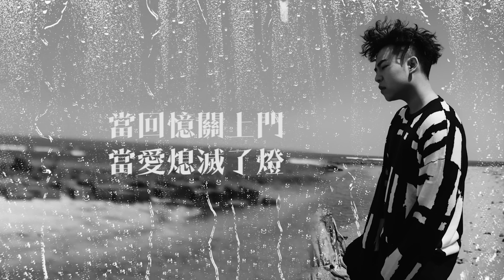朱興東 Don Chu - 我們也陌生 We Are Strangers (官方歌詞版) - 電視劇《錦繡未央》片頭曲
當時間蒸發了 最後一點愛情
我就變成了 你的陌生人
95後“滄嗓少年”朱興東  連續發聲
超齡演繹  全新單曲《我們也陌生》
在戀人從此陌路的時刻
為你  循環療愈
95後“滄嗓少年”東東朱興東，沉默兩年，一鳴驚人，在接連拋出《硬抗》以及《噴嚏》兩首全新單曲後，連續發聲，趁熱推出自己的第三波主打《我們也陌生》。

在這首全新單曲《我們也陌生》的錄製過程，“滄嗓少年”朱興東並沒有將這首《我們也陌生》當做一首絕對的情歌來看待，而是將自己人生中曾經為夢想奮鬥的經歷，代入進《我們也陌生》這首歌。在經歷大型選秀節目的一戰成名，收穫無數讚美與期許，卻又在節目結束後陷入枯等的日子，東東也並沒有放棄或荒廢自己，拒絕朋友大部分的聚會邀約，一個人鎖在家裡“學習”。那一年，從與音樂相關的創作、編曲、後期、攝影、視訊短片，到充滿生活感的做飯、烘焙、剪髮，甚至令人難以和他連結的陶藝、園藝與按摩，東東都涉略與精進。他害怕空白，更不希望自己成為時間的受害者，停滯原地，無法前進。
回頭看來，這段日子何嘗不是讓東東在正式發片前，對自己有更完整的磨練，讓他無論在後來配唱新專輯所有歌曲，或面對所有聆聽者時，能將每一種人生故事詮釋的更動人更到位。就如同《我們也陌生》這首歌，分手從來都是不平等的，都是關於一個人不再愛另一個人了：以“你”的欲言又止開始，由“我”的忍痛終結而結束。只是東東也希望透過演繹這首《我們也陌生》，向聽者傳達另一種頑強的愛情觀：愛情最可怕的不是分手後，從此“我們也陌生”，而是當你再想起我，心裡充滿愧疚和同情。所以，經得起愛情的甜蜜，也要相信我可以在失戀的荒蕪裡，頑強生活。

我們也陌生
詞曲：鍾婉芸

是什麼規則 有什麼不妥
沒有誰認可 是哪裡出了錯
不用可憐我 就算再捨不得
什麼都別說

薄情的是我 多情的是我
痛大過快樂 傷也大過癒合
壞人我來做 也沒別的選擇
連笑都難過

再多的餘溫 只是偽裝心不冷
再多的可能 只是假設得天真
越是愛的放任 回憶就越殘忍
別想著哭著鬧著說著你也有多疼

我沒有天分 請別嘲笑我愚蠢
藏不住裂痕 拼不出你的完整
當回憶關上門 當愛熄滅了燈
我們也陌生

OP：Linfair Music Publishing Ltd. 福茂著作權
製作人：何慶遠＠紅柿子音樂
編曲：周菲比
和聲：魯士郎
錄音師：李浩
錄音室：飛行者錄音棚
混音師：林正忠
混音師室：藍芽文化事業有限公司